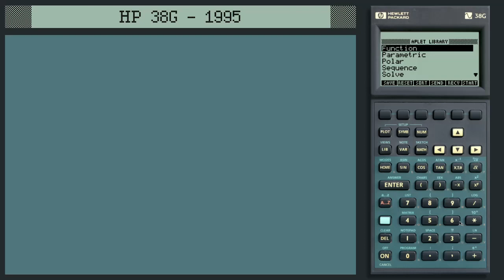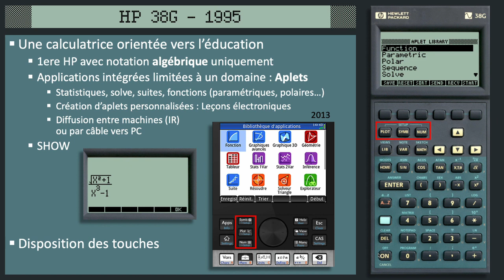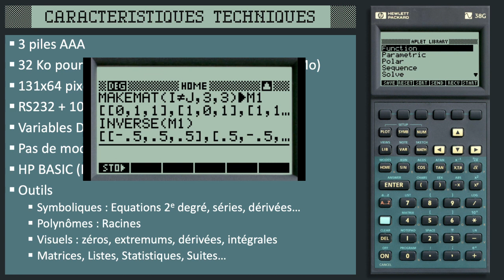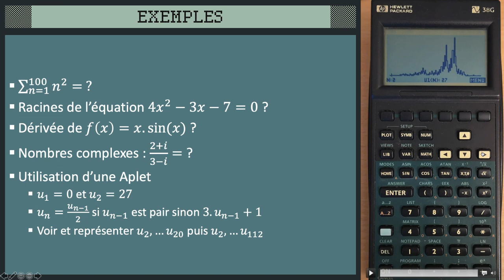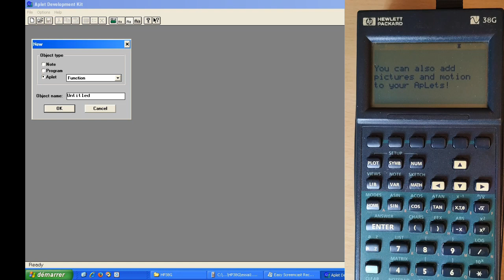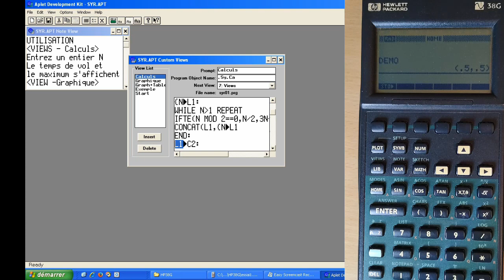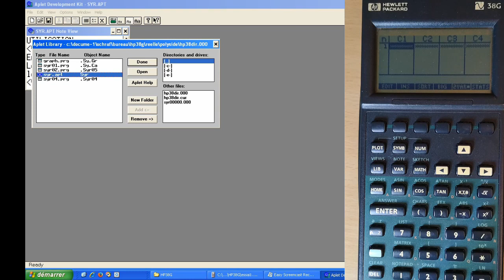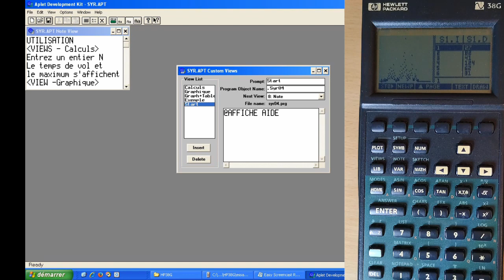Découvrons et programmons : HP 38G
Cette machine de 1995 connaitra plusieurs améliorations, les 39G, 40G jusqu'à la HP Prime actuelle.
Découvrons cette machine, pas très aimée par les puristes de la notation polonaise inverse mais dont la vocation était clairement l'enseignement.